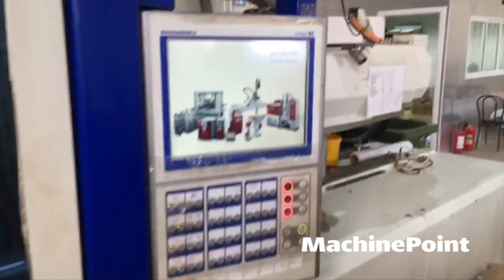BATTENFELD TM 240/750 Injection molding machine up to 250 T | BATTENFELD Machines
BATTENFELD TM 240/750 in production
█► MachinePoint presents you a used Injection molding machine up to 250 T for sale, from year 2010. The brand is BATTENFELD and the model is TM 240/750. Clamping Force is 240 ton and Distance Between Tie-Bars (H) is 630 mm. This machine is classified under Injection Moulding and Injection Moulding Machines for general purpose in MachinePoint inventory.